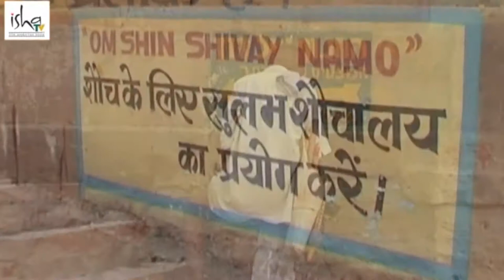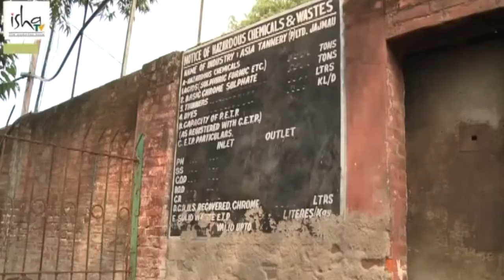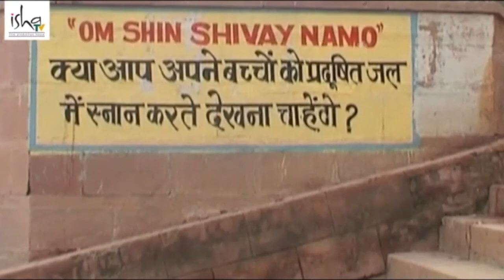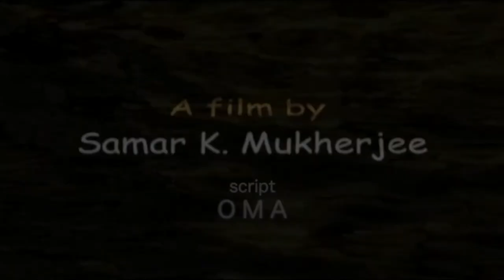Documentary on Clean Ganga ( Maa Agar Maano To ) 2003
Directed by Samar K. Mukherjee
GANGES or GANGA - A COMPLETE Documentary: [MUST WATCH]
Dream of Mr Narendra Modi
Production House - Isha Television ( Digital Dreams Creation )
Production House - Isha Television ( Digital Dreams Creation ), Mumbai